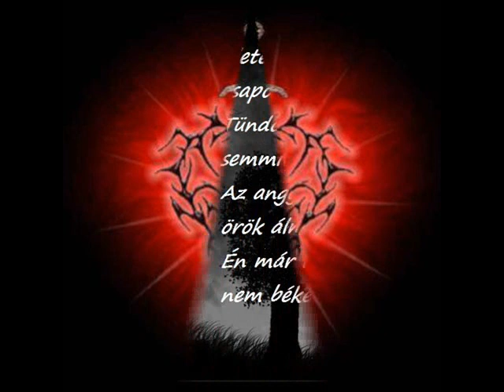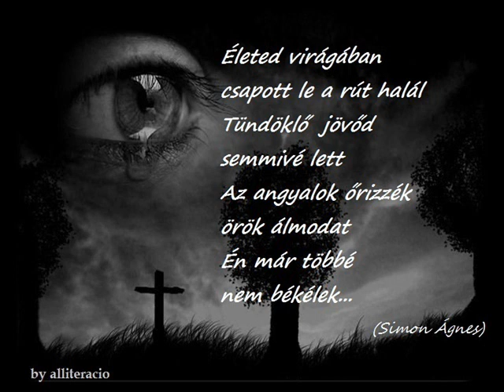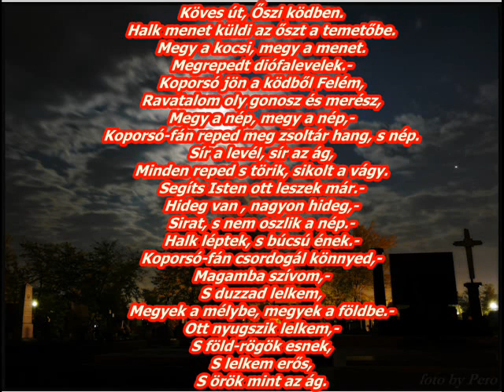Kovács Szabolcs emlékére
egyetlen bátyám voltál és most nem vagy it velünk pedig hid el mindenkinek rosz aki csak ismert nélküled nincs élet a világon bátyám